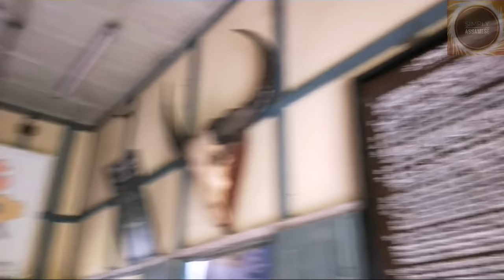Tezu | Digaru resort | Golden pagoda | Arunachal - Simply Assamese - vlog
Vlog - Tinsukia to Tezu

Tezu is a census town and the headquarters of Lohit district in the Indian state of Arunachal Pradesh. It is the fourth largest town in Arunachal Pradesh and one of its most developed.

The Golden Pagoda of Namsai, also known as Kongmu Kham in the Khamti language is a Burmese style Buddhist temple that was opened in 2010. It is located on a 20 hectare complex in Namsai District of Arunachal Pradesh. A sum of 3 crore was spent by Arunachal politician Chowna Mein, who was the local MLA in building the pagoda in a plot provided by the state government. The World Tripiṭaka Foundation is currently developing Kongmu Kham as the first international Tripiṭaka centre in India

Digaru Eco Resort
Beach Resort in Tezu Lohit District
allu bari, gohain goan, Tezu Lohit District, Arunachal Pradesh